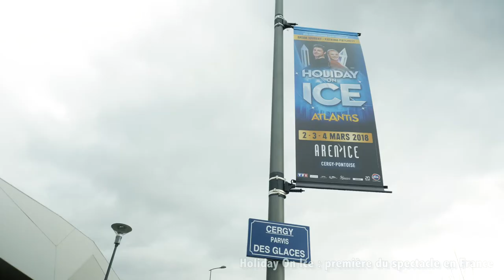Holiday on Ice 2018 - First show in Cergy Pontoise (France)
THE WORLD’S MOST AWARDED ICE SHOW – A MUST FOR SKATING LOVERS AND FAMILIES!

Triple toe loops, cabaret costumes so detailed they could almost be haute couture, smoking ice under the spotlight – the HOLIDAY ON ICE dance troupe is back in France.
 For 2018, the company prepared a brand new production that will immerse you in the discovery of the lost city: ‘ATLANTIS’. With original, elegant choreography that combines athletic performance with artistic grace, the skaters will take you on a journey to the heart of mythology.
To unravel the mystery of the vanished island, the Holiday On Ice troupe exclusivity welcomes the leading couple from the French TV Show Dancing with the Stars: Brian Joubert and Katrina Patchett!
HOLIDAY ON ICE is coming to a total of 24 cities in France in winter 2018 with the spectacular new production ATLANTIS.

 First show in Cergy Pontoise (France) on March, 2nd 2018